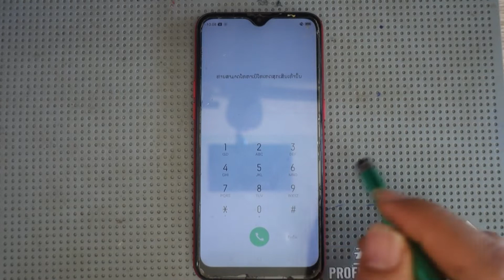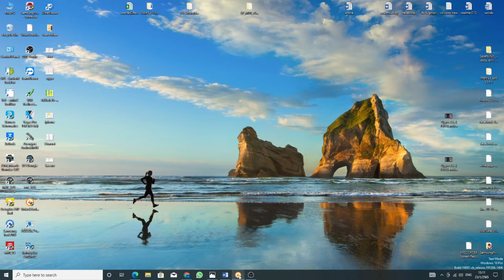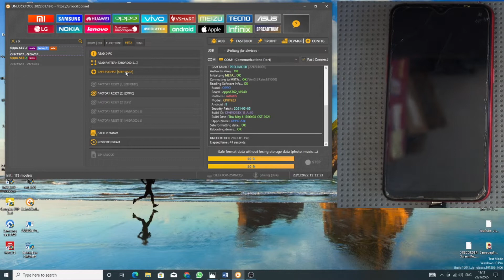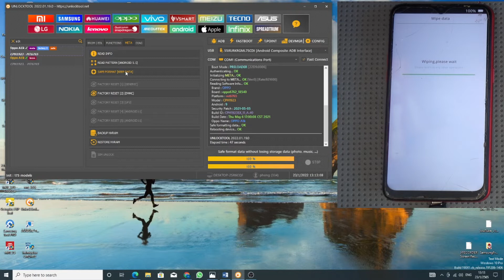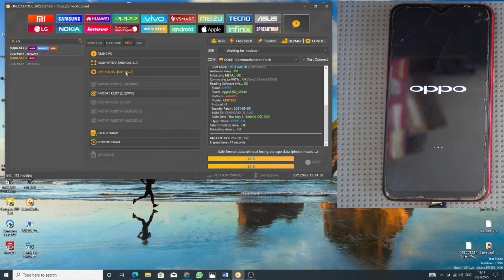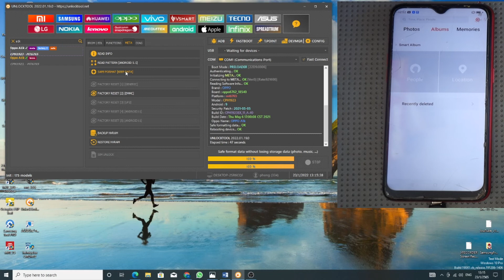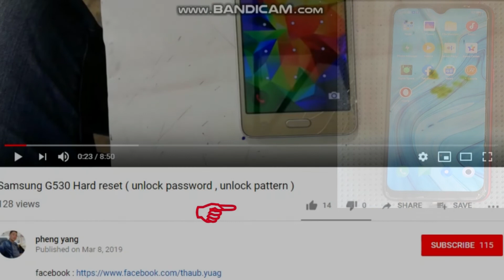Oppo A1K Unlock password , Pattern without Lose Data By UnlockTool